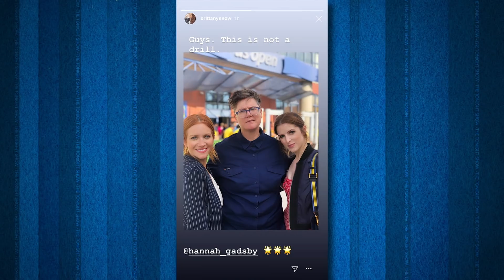Hannah Gadsby Reacts to Her Instagram Moment with Anna Kendrick and Brittany Snow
Hannah Gadsby video chats with Jimmy about handling her newfound celebrity, the quick Google search that turned into an Instagram moment with Anna Kendrick and the importance of supporting Safe Horizon during the pandemic.